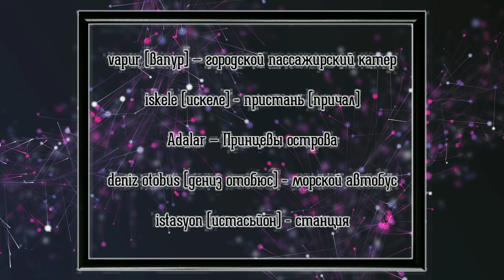Паромы и пристани Стамбула: всё что нужно знать! Турция 2022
Паромы в Стамбуле - это не блажь, а необходимость! Поможем тебе разобраться в этом очаровательном виде транспорта. Смотри видео и не теряйся на пристынях.